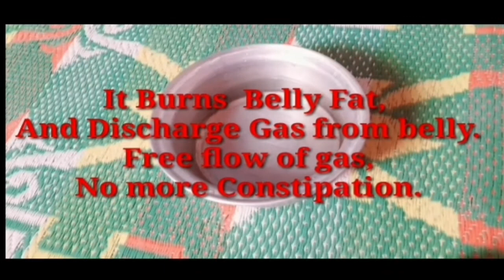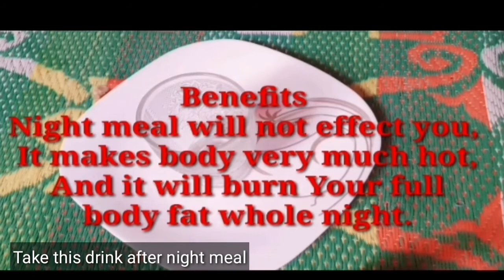My Fast Weight Loss | Fat Cutter Morning Drink | Fat Burner Night Drink | Weight Loss Journey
Weight Loss Transformation After Two Ceasors | Weight loss Morning & Weight Loss Night Drink | my fast Weight loss